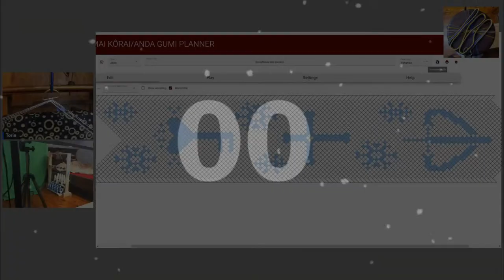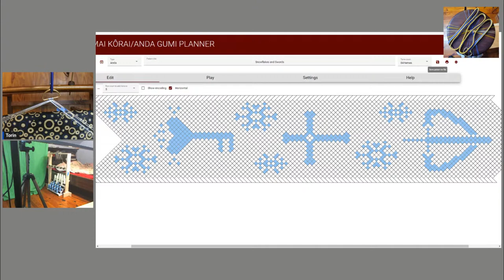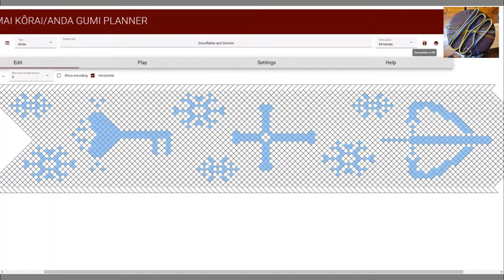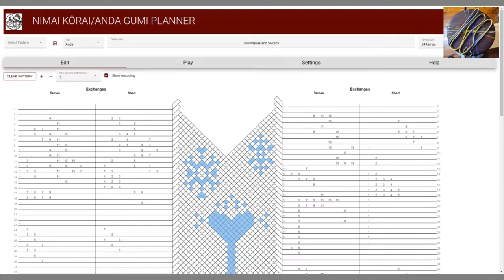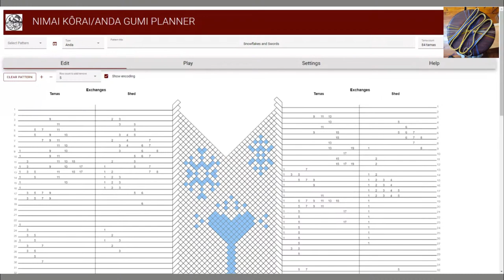Kumihimo - Takadai Setup Stream - 10 - Dani Ahn Direct edition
This is the second setup stream for Dani's cutsom takadai pickup braid - and we're going to have Dani dropping in as well. Make sure to welcome her to the stream!

There are 3 books/2 programs to teach how to braid and how to design pickup braids.

First book is Makiko Tada's "Comprehensive Treatise of Braids V - Taka-Dai Braids III" Which is out of print.

Second book, is Rodrick Owen's "Making Kumihimo - Japanese Interlaced Braids."

Third book/first program is Clarie Cassan's "Kumihimo: Nimai Kôrai Gumi, A step-by-step guide to mastering pick-up braids on the Taka-dai" and the associated program you get to use when you buy the book. I like this program the best as it has a step by step playback of the pattern so you can easily braid along with it.

The second program is Takadraft, which is can be purchased at Braidershand.

Additional braiding resources:
Facebook Kumihimo Braiders International group

Here is the store I use to buy silk for takadai braids